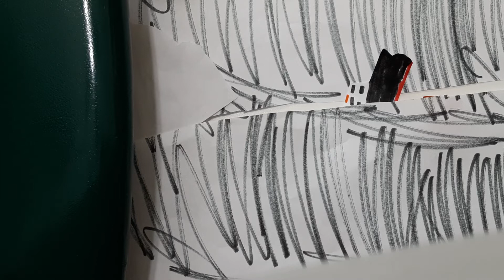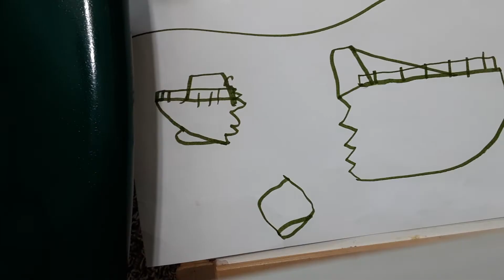Royal Mail Ship (R.M.S) Titanic paper documentary for kids english and spanish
No era arco, era popa